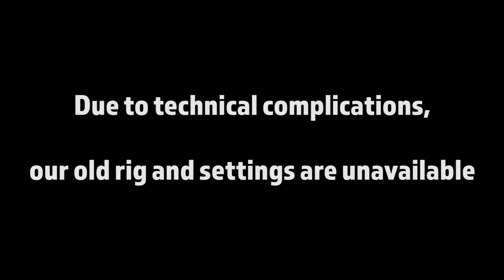Dragon Ball Z: Kakarot Part 30: Goku Touches Down | Button Smashing Let's Plays